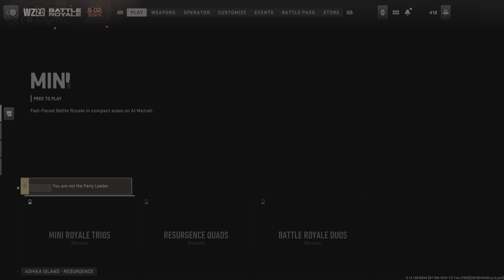WZ2 - resurgence Win #22 Duos w/Tranmere_Vikings